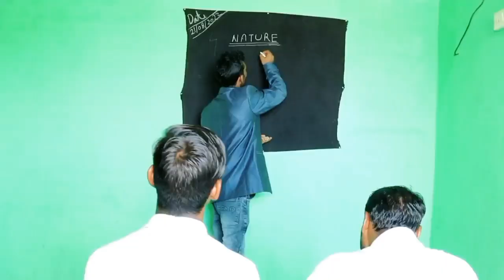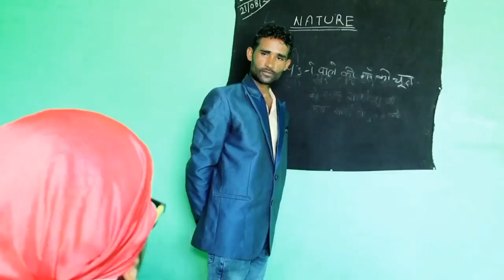कोचिंग क्लास।। Coaching classll Ram Khiladi Rana,😆😆😆😁😁😁😁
Parshuram Singh
Director
actor
nemchand Rana

cameraman
Prem Raj Rana
Ram Khiladi Rana

riter
Buddhisn rana
thamland editor
Ram Khiladi Ran

video edir
Ramkhiladi Rana
nemchand Rana
Chandra Prakash Rana

actoro ke naame
Buddh Sen Rana
Krishna Rana
Ram Khiladi Rana
Chandra Prakash Rana
nemchand Rana
Parshuram Singh
Prem Raj Rana
Jagdish Rana

balki hansane wali video hai